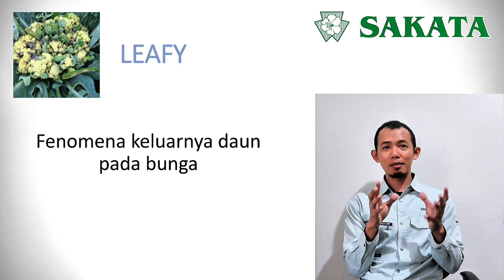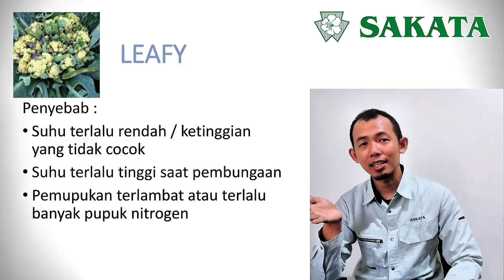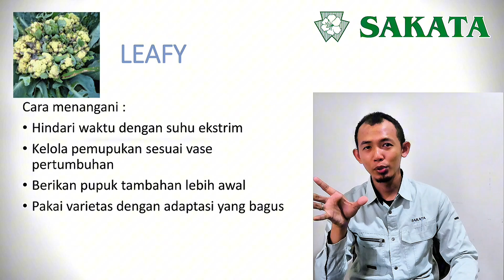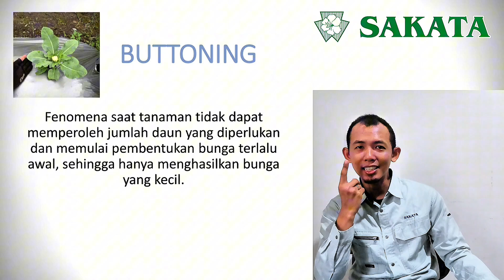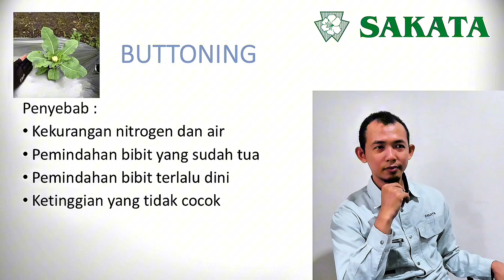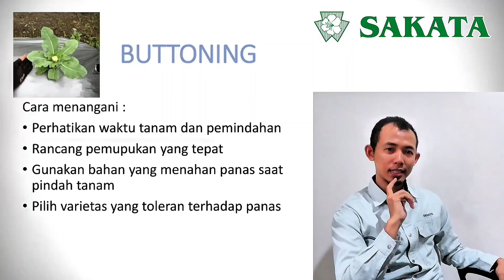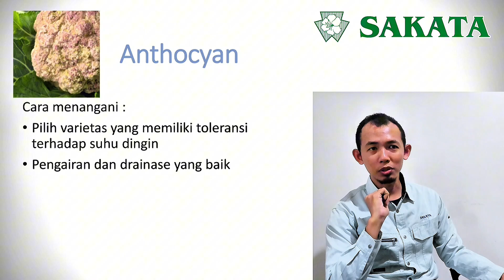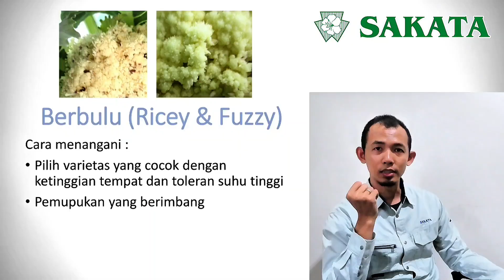Bunga kol keluar daun, ungu, berambut, kecil?? Tips mengatasi kelainan pada bunga kol - Sakata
Tips mengatasi Kelainan pada bunga kol :
0:32 Keluar daun pada bunga (LEAFY)
3:39 Bunga kecil (BUTTONING)
6:21 Berwarna ungu (ANTHOCYAN)
7:56 Bunga berambut (RICEY, FUZZY)